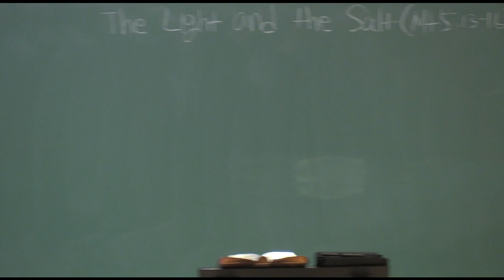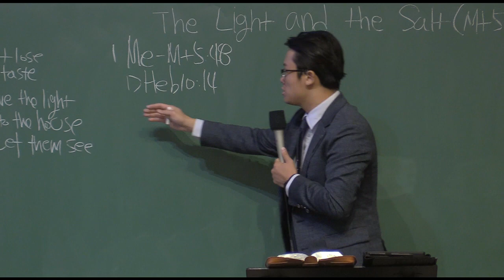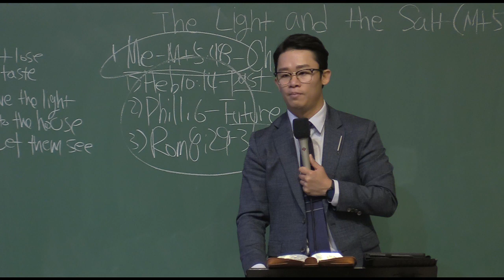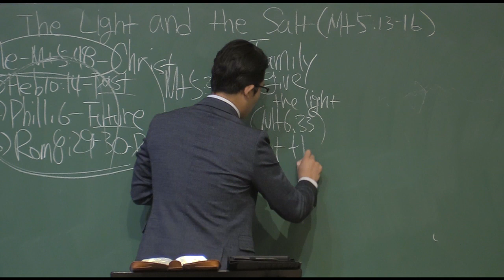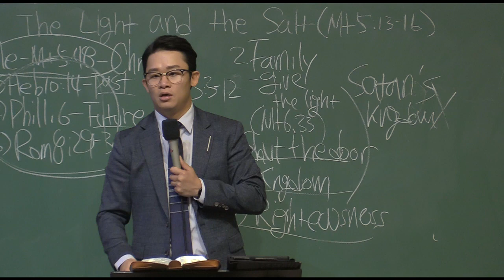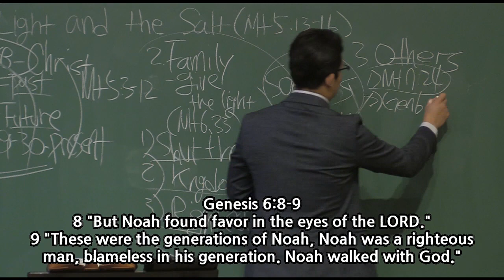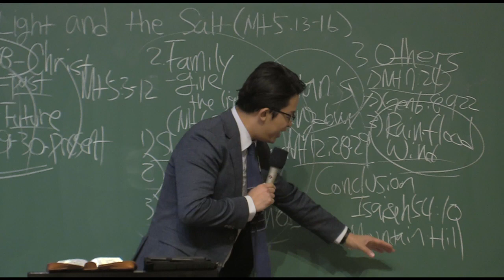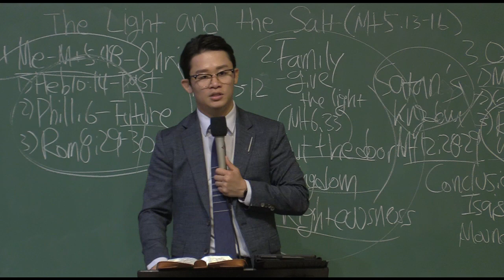20200405 RUTC Worship Message / The Light and Salt / Rev. Yo Han Seo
Immanuel Church of Southern California English(Youth) Worship Service